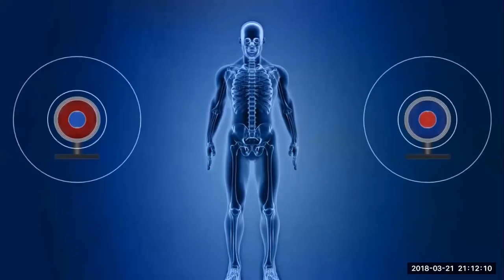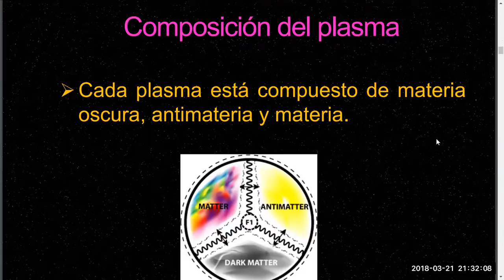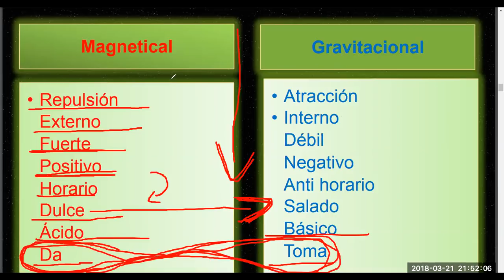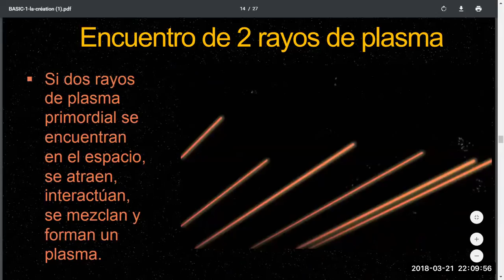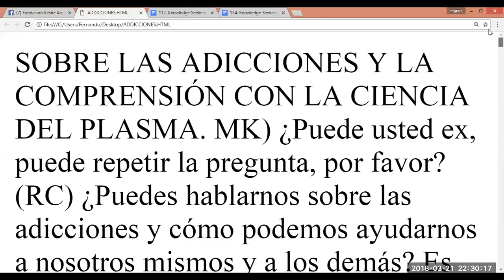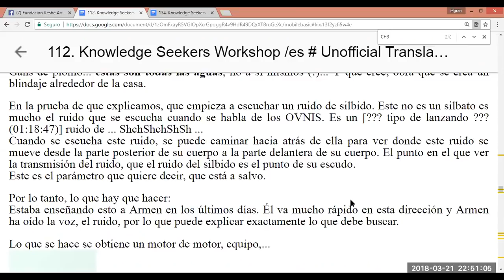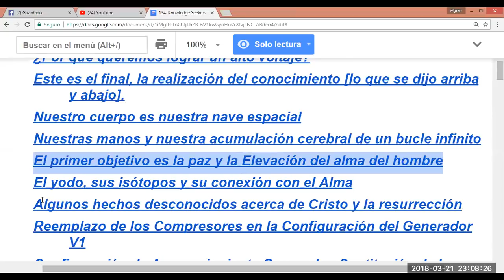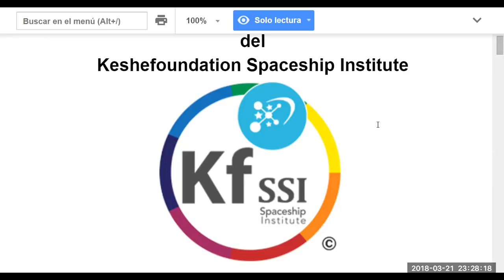2018 03 21 PM Public Teaching in Spanish - Enseñanzas públicas en Español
KF SSI Education: Public Teachings in Spanish - Enseñanzas públicas en Español